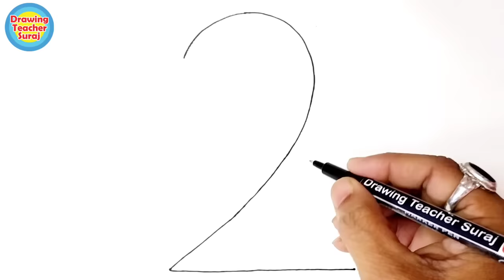सावित्रीबाई फुले जी का चित्र सिर्फ 2 नंबर से बनाना सिंखे - ( भारत ) - Savitribai Phule Drawing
सावित्रीबाई ज्योतिराव फुले (3 जनवरी 1831 – 10 मार्च 1897) भारत की प्रथम महिला शिक्षिका, समाज सुधारिका एवं मराठी कवियत्री थीं। उन्होंने अपने पति ज्योतिराव गोविंदराव फुले के साथ मिलकर स्त्री अधिकारों एवं शिक्षा के क्षेत्र में उल्लेखनीय कार्य किए। वे प्रथम महिला शिक्षिका थीं। उन्हें आधुनिक मराठी काव्य का अग्रदूत माना जाता है। 1852 में उन्होंने बालिकाओं के लिए एक विद्यालय की स्थापना की।

सावित्रीबाई फुले जी का चित्र सिर्फ 2 नंबर से बनाना सिंखे - प्रथम महिला शिक्षिका ( भारत ) - Savitribai Phule Drawing .

1) Pens That i use
2) pens
3) 12 Jumbo Fibre-Tip Colour Markers